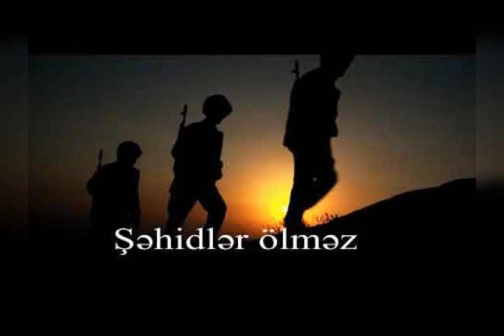Zərdab Şəhidi Anar Məmmədzadə Allah rəhmət eləsin qardaş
Müəllif Elnur İsmayılov